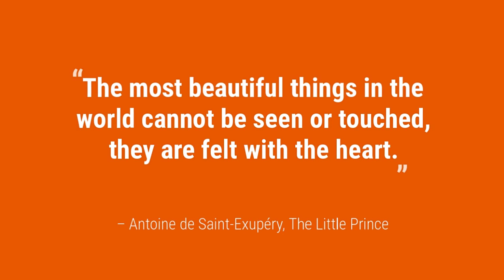The Most Beautiful Things In The World Cannot Be Seen or Touched...